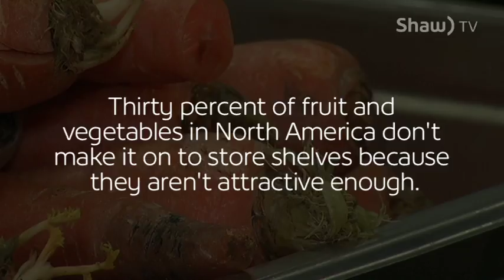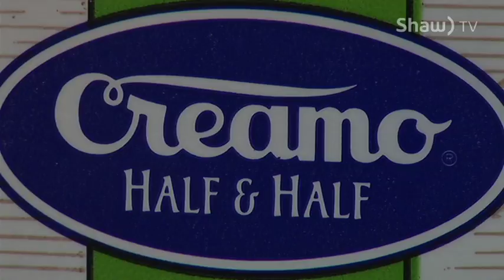Feed 500 Red Deer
An in depth look at Feed 500. Put on by Red Deer College, the City of Red Deer and the Recycling Council of Alberta.